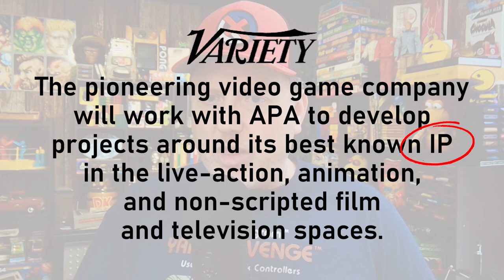Atari to Develop Cartoons, TV Shows, & Movies! - Deal Signed with APA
Based on an exclusive article in Variety, Atari has signed on for representation as they develop live action, animation, and unscripted content in both the television & movie spaces! 🤯 Just what exactly does this mean for Atari and the entertainment landscape in the coming months and years? Let's talk about it.